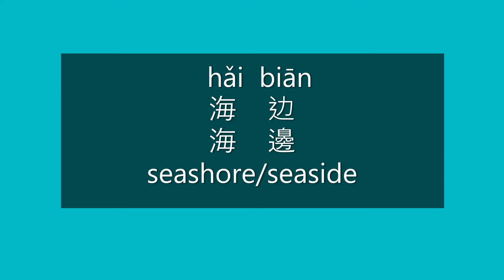How to Say SEASHORE, SEASIDE in Chinese | How to Pronounce SEASHORE, SEASIDE in Mandarin | HSK2 Word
How to Say seashore/seaside in Mandarin Chinese?

How to Pronounce seashore/seaside in Mandarin Chinese?

Happy learning!